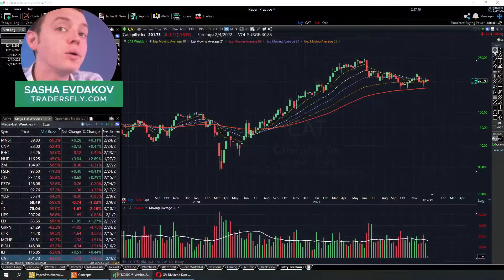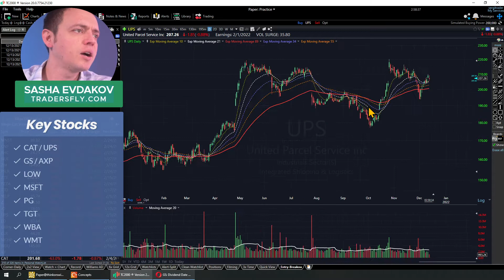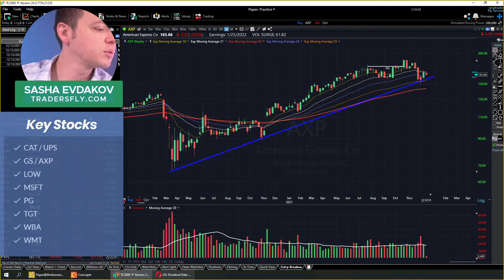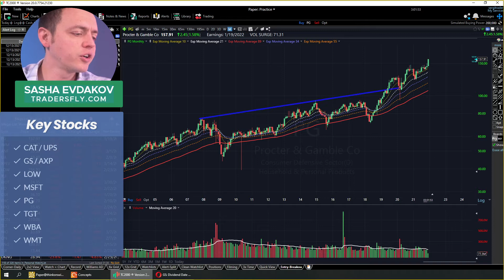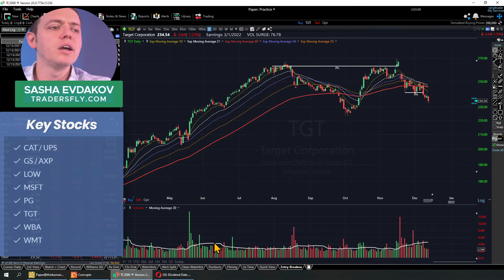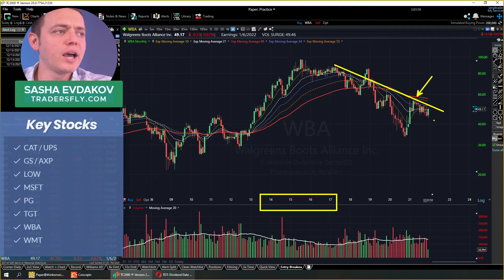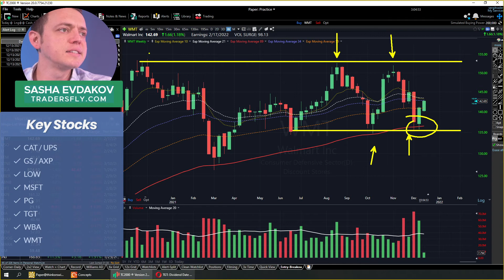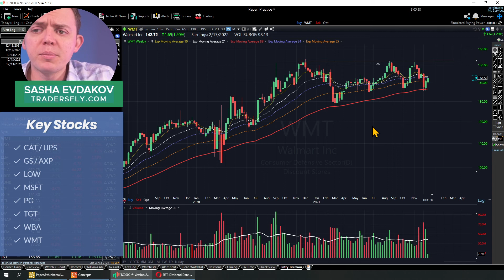Top 7 Dividend Stocks 📈 to Buy in 2022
Today we will look at some dividend plays to buy in 2022. The stock year at the end of 2021 has been rough and difficult with some bearish movements, but as you look into 2022, you could be looking for new opportunities of where you can park your money. Dividend stocks are often a great safety investment and as we wrap up the 2021 you can look at 2022 to see if you want to rotate any positions within your portfolio. Here are some ideas for your investments as you get into 2022.